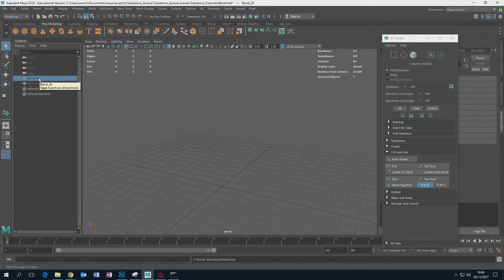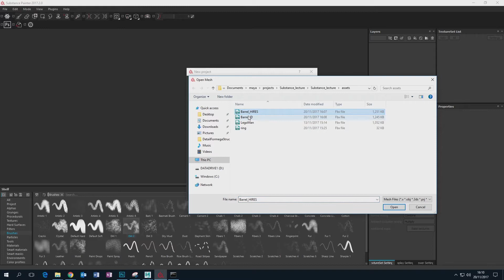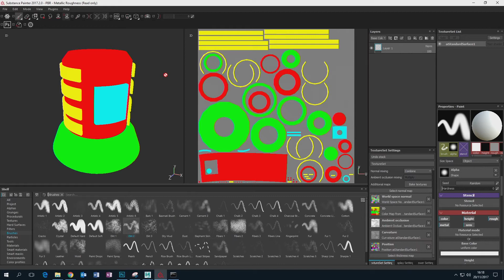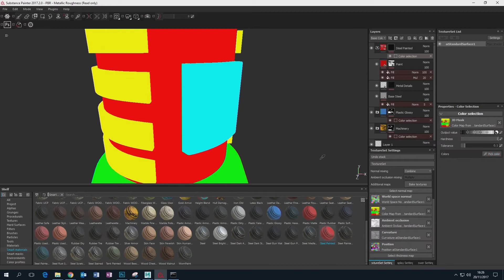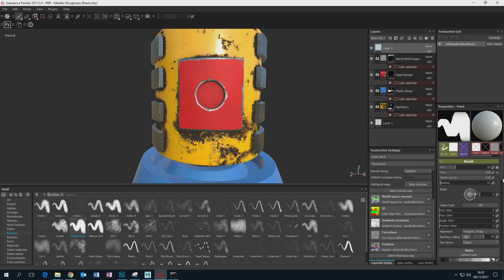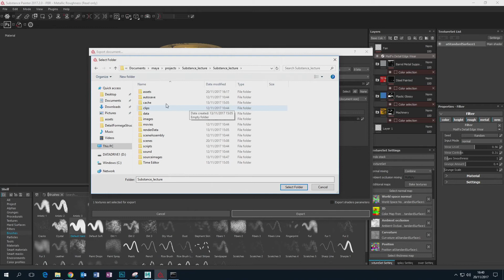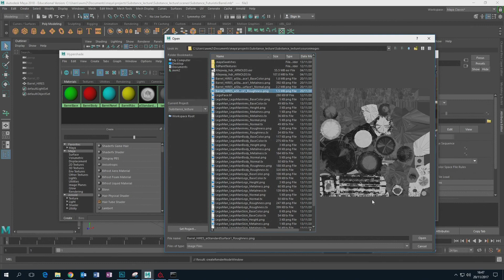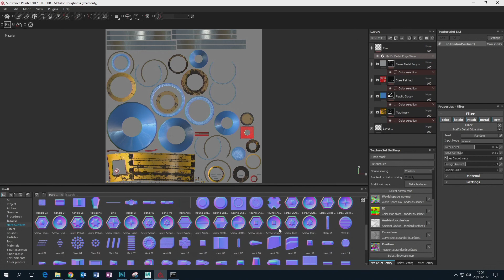Intro To CG week9 SubstancePainter Part2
More details about Substance Painter specifically including: why you might want to have one texture set that uses an ID texture to break up materials and a recap of getting the textures back into Maya.